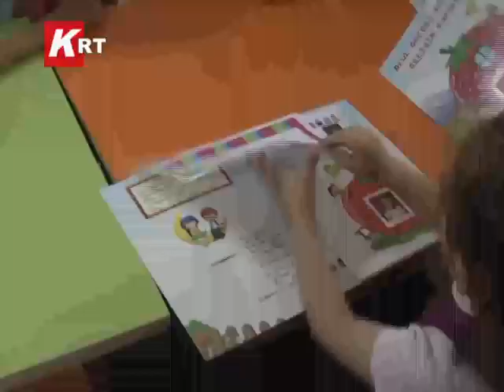vali yılmaz arslan hatice fahriye eğinlioğlu ilköğretim karne....